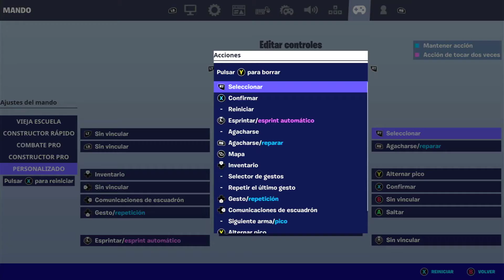🔄 Cómo REINICIAR Fortnite Xbox Series X o Xbox Series S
Videotutorial de Solvetic para para saber cómo reiniciar Fortnite Xbox Series X o Xbox Series S mientras editas . ⭐ 𝗧𝗨𝗧𝗢𝗥𝗜𝗔𝗟 𝗖𝗢𝗠𝗣𝗟𝗘𝗧𝗢

Vídeo para saber reiniciar construcción Fortnite Xbox series S y Xbox Series X mostrando mejor botón para reiniciar Fortnite Xbox series S y Xbox Series X.